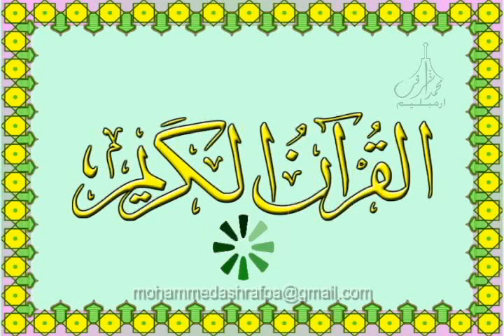٨١⁯سـورة التـكـويـر لخط الحرمين من القرءان الكريم